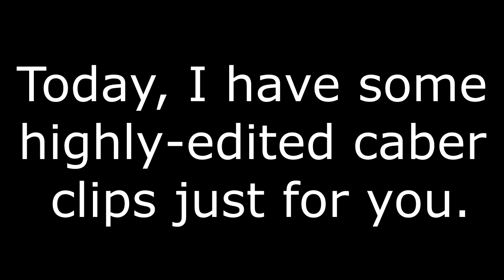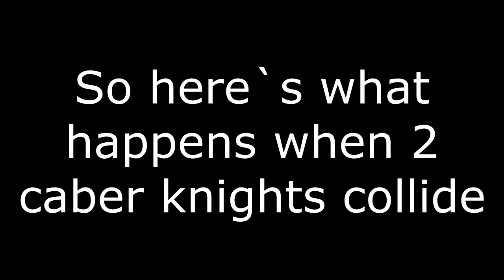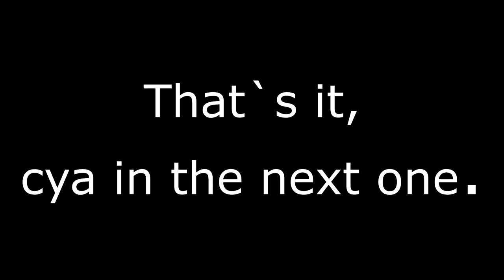Tf2: Caber knight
Thank you for the AMAZING support on the last video. From now on, when a major video is not in the works, or if I don`t have much time to work on videos, I`m gonna start creating shorter videos to bring the consistency up. That should help the channel.

If you enjoyed the video, Subscribing to the channel and leaving a like on the video would mean SO much to me, and inspire me to create more quality content (if you consider it to be like that).

(Last 2 are tags for showing this video to the right audience)

Tf2, Team Fortress 2